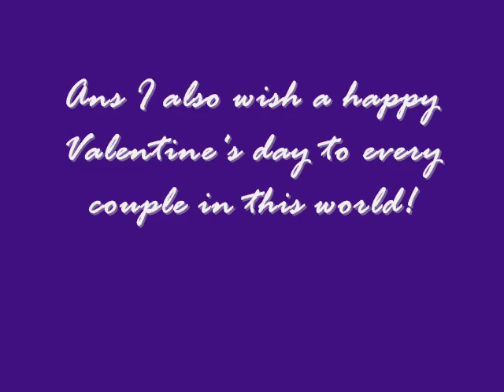JOHNNY DEPP & AMBER HEARD - MY VALENTINE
Johnny and Amber are today celebrating their third VALENTINE'S DAY together, and their first one as an engaged couple. Congrats to the happy couple! And a happy VALENTINE'S DAY to everybody!